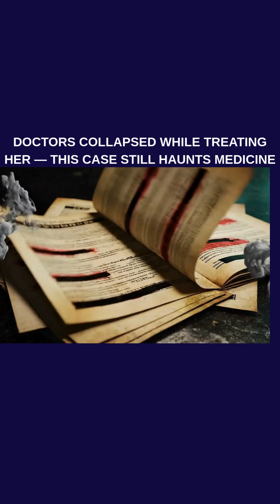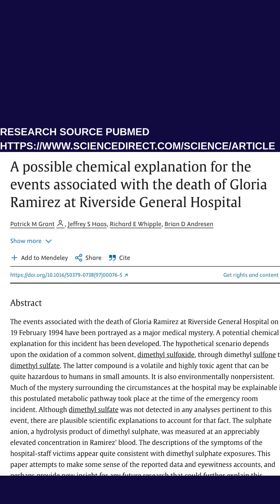Doctors Collapsed While Treating Her — The Bizzare Case Haunting Medicine!!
When doctors tried to save her life, they collapsed instead.
In 1994, a routine emergency room visit turned into one of the most disturbing medical mysteries ever recorded. Staff fainted, the ER was evacuated, and the patient died — leaving behind questions science still can’t fully answer. This is the true story of The Toxic Lady.The Gloria Ramirez story, involves a California woman in 1994, where hospital staff became sick from airborne exposure to her body in the ER, with theories pointing to a chemical reaction involving her cancer treatment (DMSO) creating a highly toxic gas, though no definitive cause was proven, leaving it a lingering medical mystery.

Welcome to Unmasked Medics Mirage — where medicine meets imagination.
Here, science speaks… literally. 🧠✨
We turn the hidden world inside your body into cinematic, animated stories that make you laugh, learn, and wonder. From the series “If Your Gland Could Speak” to “If Your Organs Could Speak”, and the surreal journey “Inside Your Body”, every episode brings your biology to life through humor, storytelling, and cutting-edge AI visuals.
Our mission?
To make complex medical science human, visual, and unforgettable.
Whether it’s the Pineal Gland arguing with hormones, or your liver filing overtime complaints — we blend education, emotion, and comedy into bite-sized medical wonders.
Because inside you… there’s a world worth discovering. 🌍🧬